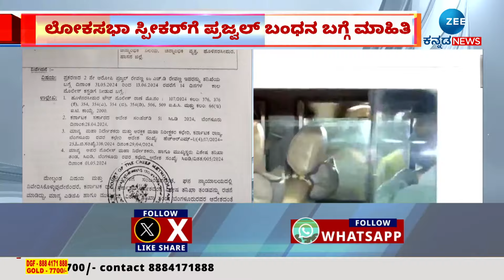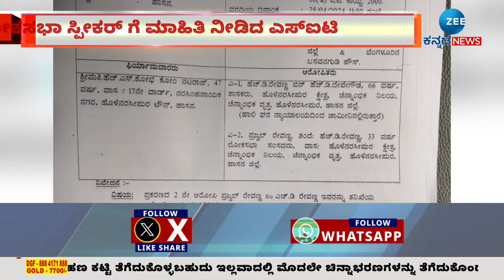Prajwal Revanna | Lok Sabha Speaker | ಲೋಕಸಭಾ ಸ್ಪೀಕರ್‌ಗೆ ರವಾನೆ ಮಾಡಿದ ಎಸ್ಐಟಿ ತಂಡ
ಹಾಲಿ ಹಾಸನ ಲೋಕಸಭೆ ಸಂಸದರಾಗಿರೋ ಪ್ರಜ್ವಲ್
ಲೋಕಸಭಾ ಸ್ಪೀಕರ್ ಗೆ ಮಾಹಿತಿ ನೀಡಿದ ಎಸ್ಐಟಿ